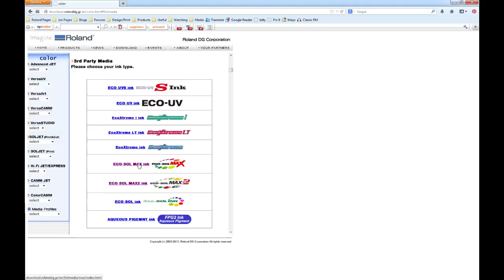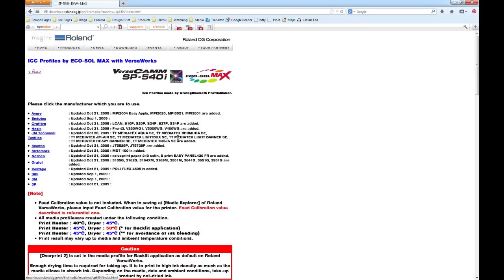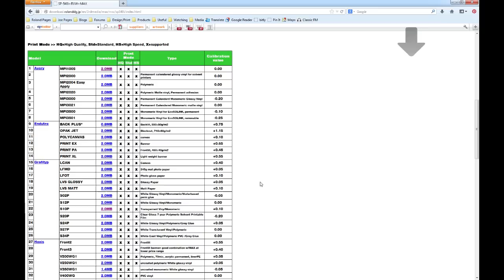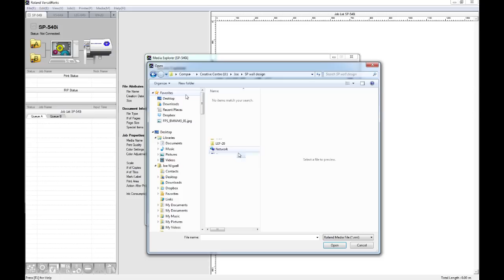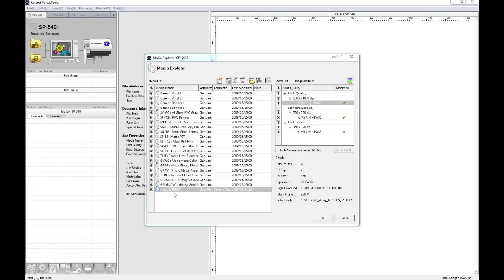Roland VersaWorks - Downloading and Installing Media Profiles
A guide on how to download and then install new media profiles for use within Roland VersaWorks.